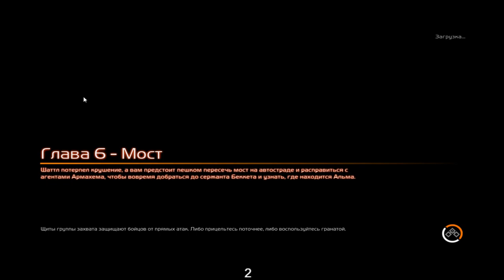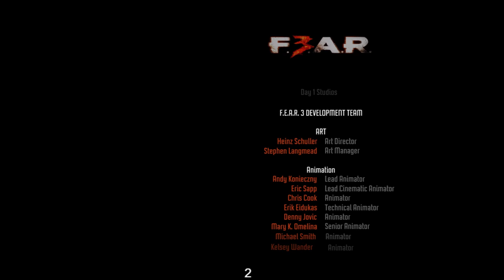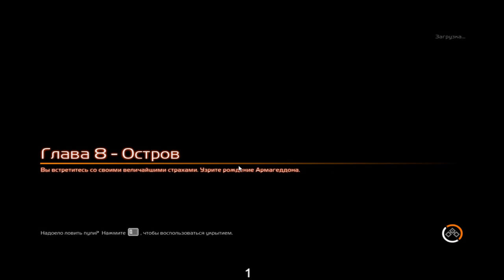БРАТИШКА,ТАМ МАМКА РОЖАЕТ! | Прохождение F.E.A.R 3 №2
Прохождение игры F.E.A.R 3